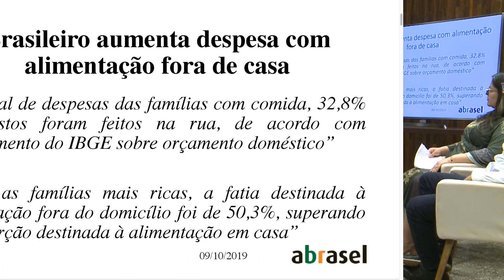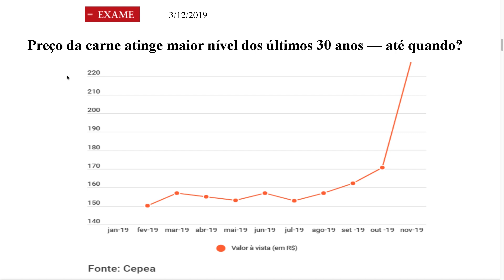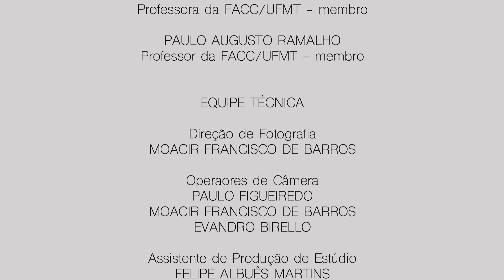No Núcleo da Gestão - programa 1 - Mercado de carnes nobres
Na estreia do programa "No Núcleo da Gestão", professores da Universidade Federal de Mato Grosso entrevistam o empresário Jean José Clini, proprietário do restaurante de carnes nobres Urus Steakhouse, que fica em Cuiabá-MT. Durante o programa, eles discutem o mercado para este tipo de produto em Mato Grosso e no país.